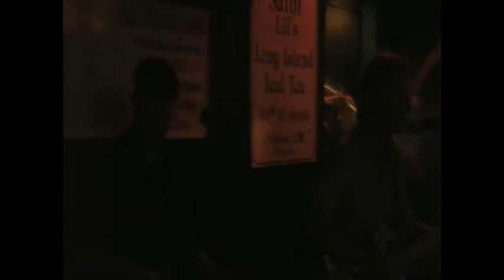Labrador Dali 'Pictures of Matchstick Men' 07.10.08 Lilly's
Our first attempt at this Status Quo cover, with Camper Van Beethoven arrangement. recorded live by Amyth (Amy Dote) on July 10th 2008 at Lillys Bar in Chicago Illinois. Robert Emmett vocals, Lem Roby guitar, Ruby Harris mandolin, Marke Lester drums